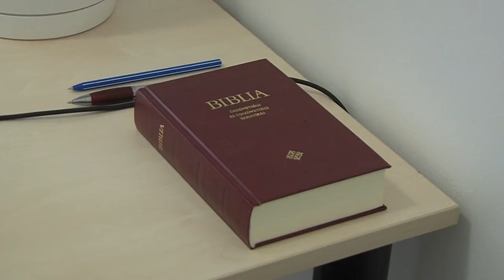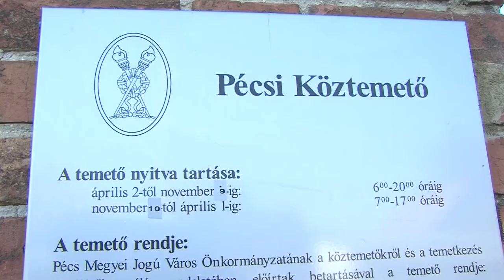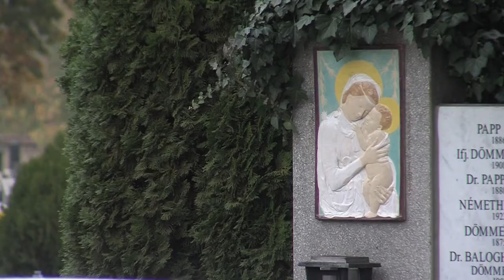Egyházi segítség a gyászban - irodát kapott a pécsi püspökség a központi temetőben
Kihez kell fordulni, ha valaki római katolikus temetést akar? Hogyan zajlik a búcsúztatás? Többek között erről kapnak információkat mostantól a pécsi Központi temetőben a gyászoló családok. A temetkezési vállalat irodája mellett kapott helyet a lelkipásztori szolgálat. Itt intézhetők el azok a gyakorlati tennivalók, amik szükségesek a katolikus szertartás miatt. Így a hozzátartozóknak nem kell külön utat megtenni, hogy teljesítsék az elhunyt végakaratát, ha ilyen egyházi temetést akart. Ezen kívül a papok segítenek a gyászolók lelki megpróbáltatásainak enyhítésében is.